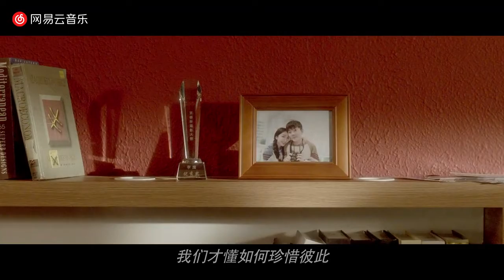陈翔-有时 官方MV